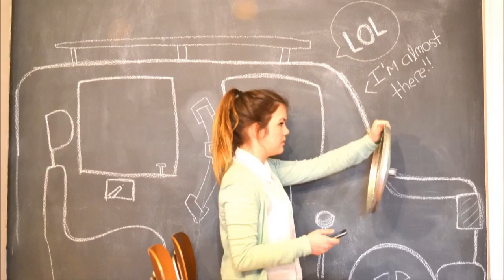Homeroom - The Environmental Studies Center 04-09-15